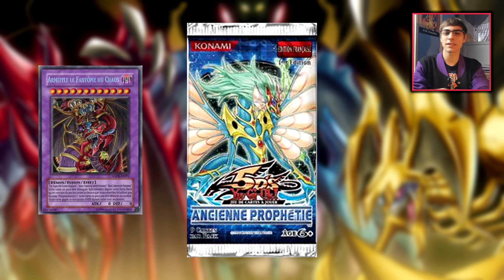LA NOUVELLE PUISSANCE DES BÊTES SACRÉES ! ReBUILD #1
Premier épisode sur le nouveau format de la chaîne nommé Re:BUILD !
Le principe ? Prendre un archétype et le booster au maximum pour le rendre le plus fort possible, puis tester ses capacités contre les autres decks (dont des decks compétitifs).
Je m'attaque à l'archétype des Bêtes Sacrées pour cette première vidéo en profitant du support qu'elles ont reçu cet été avec le deck de structure !

Tu peux aussi aimer et partager la vidéo, c'est peu pour toi mais c'est beaucoup pour moi !

00:00 Re:BUILD - Présentation
00:20 Histoire du deck
01:31 Decklist - Main Deck
08:58 Decklist - Extra Deck
10:38 Decklist - Side Deck
11:43 Replays
19:46 Vos avis et suggestions + Fin

Effet complet:
Le nom de cette carte devient "Armityle the Chaos Phantasm" lorsqu'elle est sur le terrain.
Une fois par tour : Vous pouvez donner le contrôle de cette carte à votre adversaire.
Une fois par tour, durant la End Phase, si le contrôle de cette carte a changé durant ce tour : Bannissez toutes les cartes que vous contrôlez, puis le propriétaire de cette carte peut faire une Invocation Spéciale 1 "Armityle the Chaos Phantasm" depuis son Extra Deck, en ignorant ses conditions d'Invocation.

Bleach - Fade to Back OST bo3 (Extended)
Sacred Beast Theme (Duel Links)
[Undertale] Megalovania - Orchestral Cover